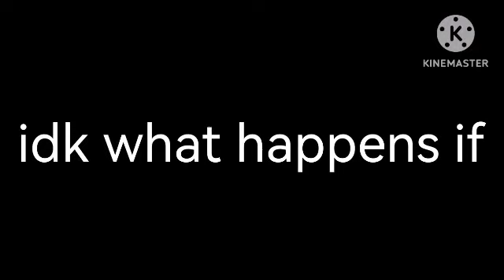Stupid and Hilarious Freezeframes in Rubber Island V2 Part 2 (50 subs)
Reuploaded from Jayson S Productions - Jason44Production